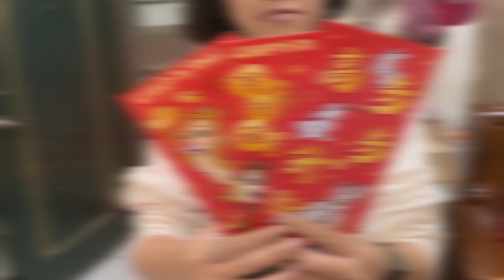[生活Vlog#11]兔年新春娛樂節目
好久不見的生活Vlog
也是間隔兩年沒有出現的新春影片
今年用不同的方式讓大家抽獎
買了中獎率不到40%的刮刮樂
大家各憑本事（手氣）來讓自己獲獎
究竟有多少人中獎呢？
看完影片就知道囉

⭐️追蹤IG就能看到更多我的日常喔！！

Hello!!大家好
我是Rioりお
☆記錄生活☆
持續改進影片拍攝及剪輯的技術中～
謝謝各位的支持
拍攝工具
相機：Sony A6400
鏡頭：Sony 1650 F3.5-5.6 / Tamron 28200 F2.8-5.6
手機：IPhone7 / IPhone13 mini
穩定器：DJI-OM3
麥克風：COMICA BoomX-D2